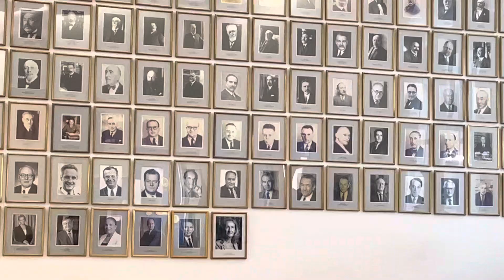21 février 2023